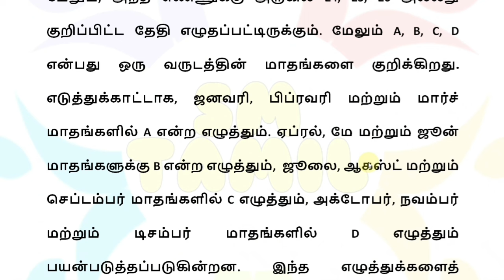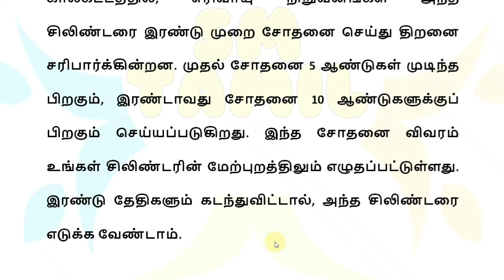2 கேஸ் சிலிண்டர் உள்ளவர்களுக்கு 01.08.2024 முதல் 3 முக்கிய அறிவிப்பு!! | LPG gas cylinder news Tamil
கேஸ் சிலிண்டர் உள்ளவர்களுக்கு நாளை முதல் 3 முக்கியஅறிவிப்பு!! | LPG gas cylinder Tamil 2024 | 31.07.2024 | Kudumba thalaivi latest news | Magalir urimai thogai | மகளிர் உரிமை தொகை | Magalir urimai thogai latest news in Tamil | NPHH, PHH, AAY ரேசன் அட்டைக்கு நாளை முதல் 3 முக்கிய அறிவிப்பு